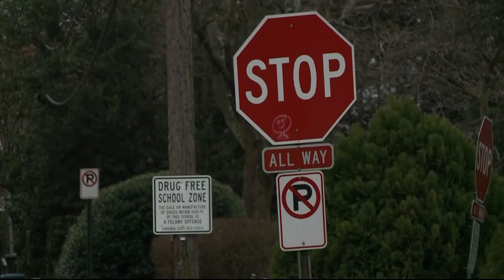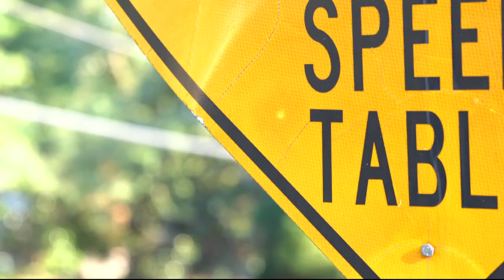Signal timing change may solve Alexandria cut-through traffic issue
Results of a pilot program are in. Here's what it found.